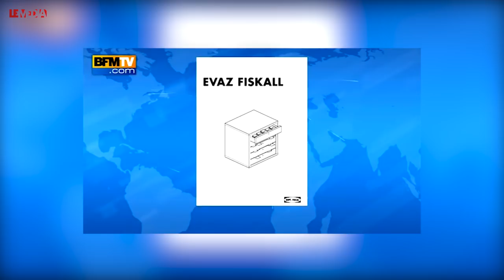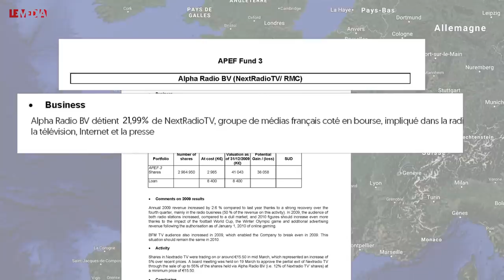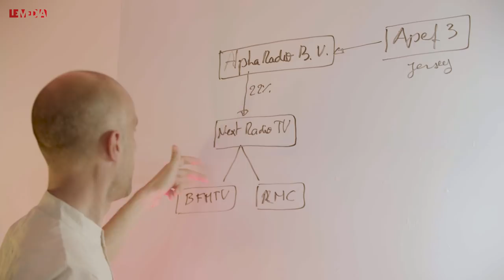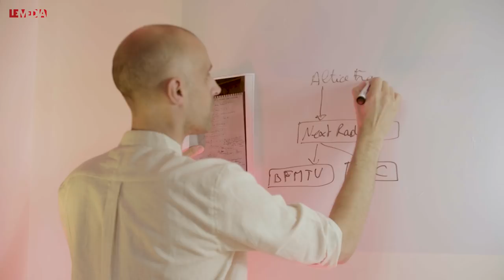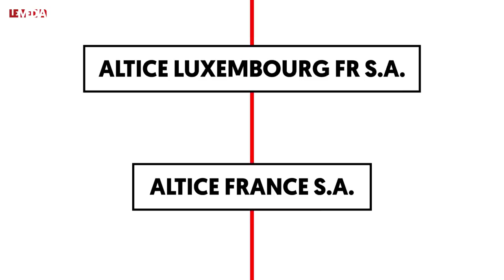BFMTV : CHAMPIONNE DE L'ÉVASION FISCALE, L'ÉTAT COMPLICE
Depuis deux mois, nous enquêtons sur l'évasion fiscale massive opérée par la chaîne BFMTV et sa maison mère Next RadioTV. Aujourd'hui, nous révélons les preuves de ce détournement  à grande échelle d'argent destiné à la solidarité nationale, mais qui file vers les paradis fiscaux, grâce à la passivité complice de l'Etat.